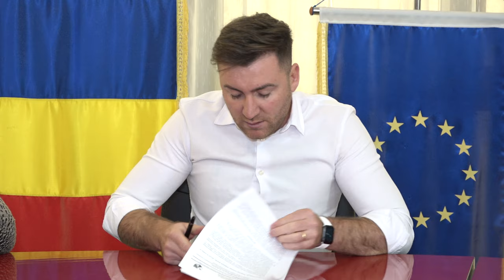TAMASI - Sedinta Consiliului Local din 19 octombrie FILMARE EXCLUSIVTV 4K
TAMAȘI, județul Bacău - Ședința Consiliului Local din 19 octombrie FILMARE EXCLUSIVTV 4K.

Vizionare plăcută !

ROMANIA KEYWORD PRO PLUG-IN:
metaverse,
meta vers,
metavers,
metavers romania,